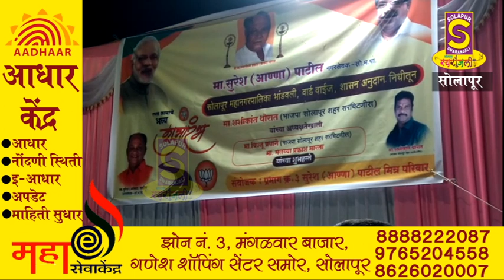Marathi - प्र.3 येथील इंदिरा वसाहत रस्त्याचे कामांचे शुभारंभ, नगरसेवक सुरेश पाटील यांचा पुढाकार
प्र.3 येथील इंदिरा वसाहत रस्त्याचे कामांचे शुभारंभ, नगरसेवक सुरेश पाटील यांचा पुढाकार